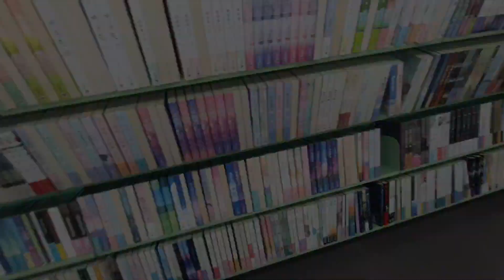[旅遊Vlog🫶🏻]台北兩天一夜😽陪姐姐來臺灣大學！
交友｜互宣｜互訂 都可以哦🫶🏻
日常哀居：10._.yann
賣場哀居：yao._.7
賣場：yao._7
謝謝你的收看😘～～